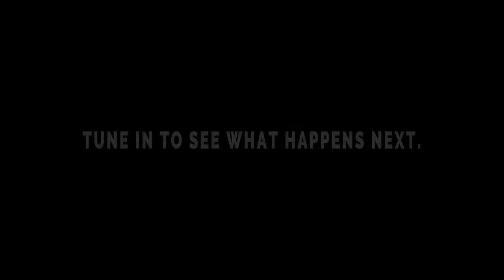Jason Aldean's First ACM Award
2017 ACM Entertainer of the year nominee Jason Aldean accepts his first ever ACM Award in 2006.